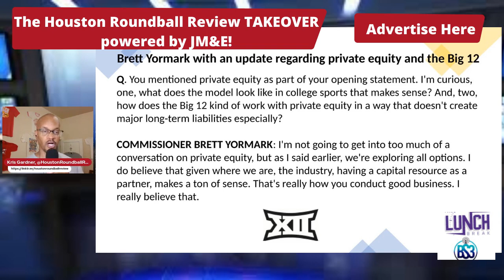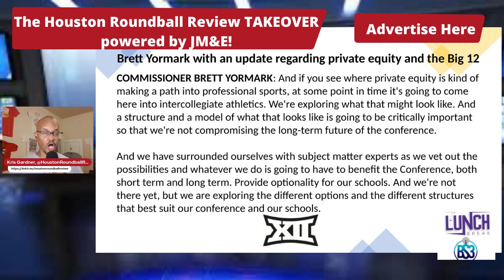Brett Yormark's update regarding private equity and the Big 12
Brett Yormark, Commissioner of the Big 12 Conference, answered a question regarding private equity and the Big 12.

Segment from the July 11 Houston Roundball Takeover of the Lunch Break powered by JM&E and via @BS3Network.

Also, available on Roku (BS3 TV).